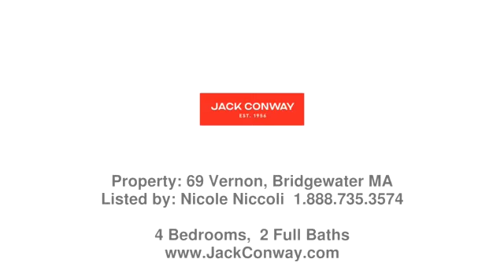Real estate in Bridgewater - Single Family property - Listed by Nicole Niccoli , Jack Conway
Price: $659,900

This stunning home offers over 2000 square feet of sought after one level living all in convenient commuters dream location minutes from 495 &24.  Step into this sprawling open concept ranch boasting gleaming hardwood floors throughout overlooking backyard oasis. Four bedroom 1 3/4 bath with two car attached garage over looking spacious backyard. This property is an entertainers dream with open concept kitchen living room stepping out to an oversize L shaped in ground pool with pool house and gazebo for all your back yard party needs. Brand new septic installed July 2023.